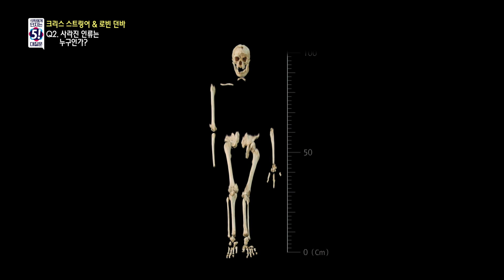Q2. 사라진 인류는 누구인가? | 석학에게 던지는 5대 질문_크리스 스트링어 & 로빈 던바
인류 진화의 비밀(멸종과 생존) 1. 현생 인류의 조상은? / 2. 사라진 인류는 누구인가? / 3. 다른 인류는 왜 멸종했나? / 4. 우리(호모 사피엔스)의 생존 비밀은? / 5. 인류의 미래는?